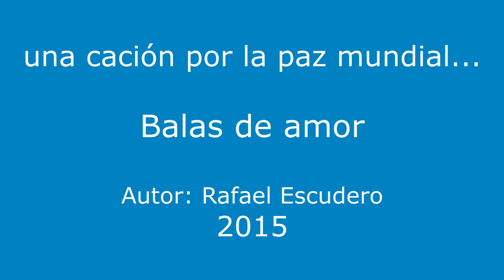Rafael Escudero - Balas de amor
una simple oración por la paz mundial, desde el sur del planeta...